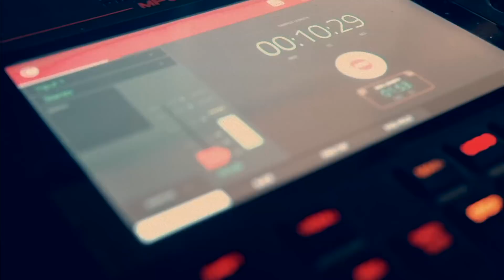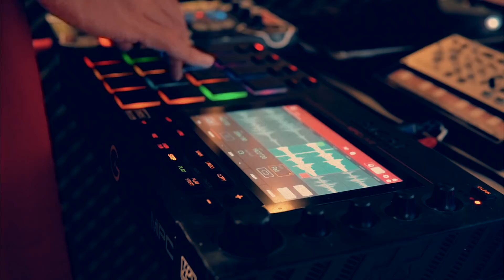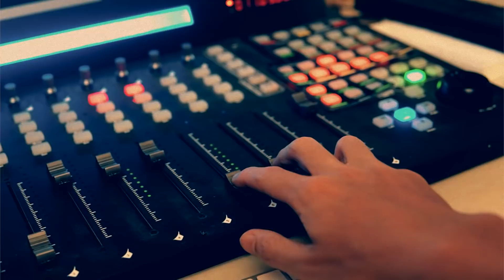Oldschool Hiphop Beat Making - Boddha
Thấy nhiều bạn yêu cầu quá nên làm đại 1 clip về quá trình làm ra 1 con beat oldschool của mình .